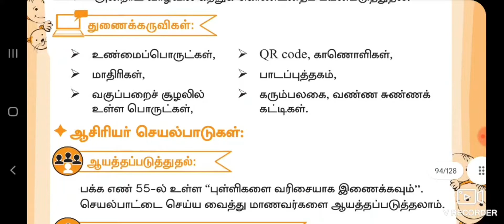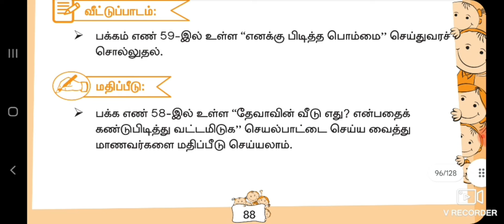1st Maths /படங்கனள உருவாக்குதல் வழிமுறைகள்/Term -3 Lesson plan TM